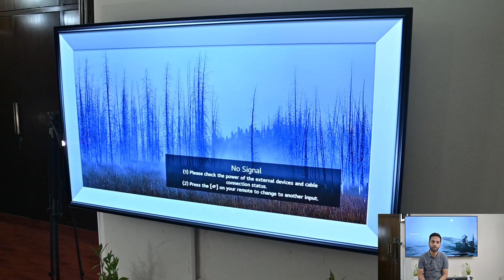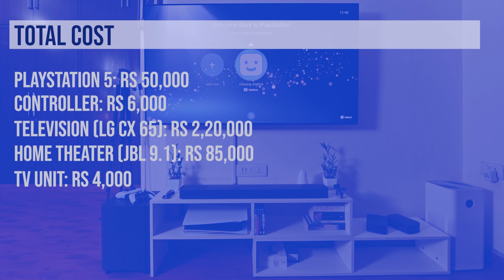The ultimate PlayStation 5 Home Theater setup in India for the best PS5 gaming experience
00:00 Intro
00:54 Television - LG CX
04:10 PlayStation 5
05:10 Soundbar/ home theater - JBL 9.1
07:05 TV Unit
08:17 Cable management
10:09 Decorations